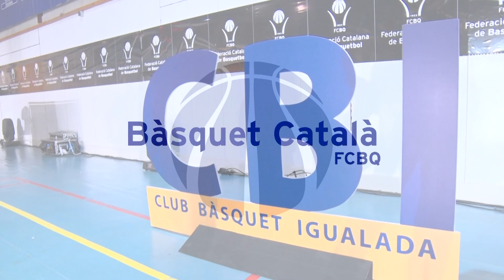Bàsquet Català 002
2n programa Bàsquet Català de la Federació Catalana de Basquetbol (FCBQ) i Replay Serveis Audiovisuals.